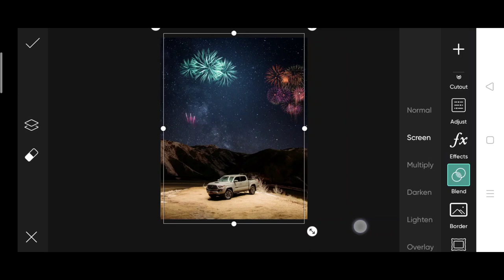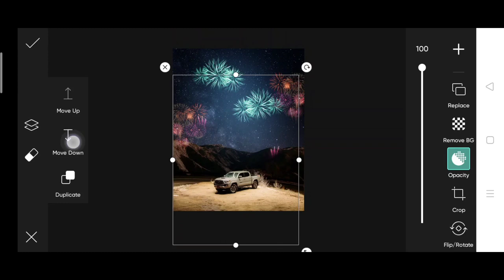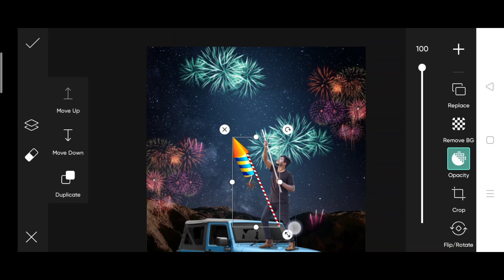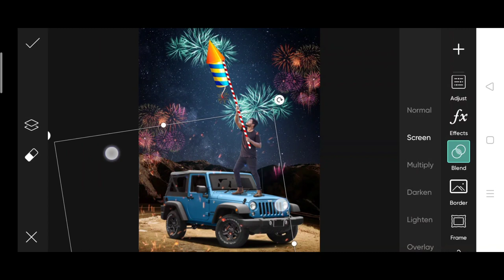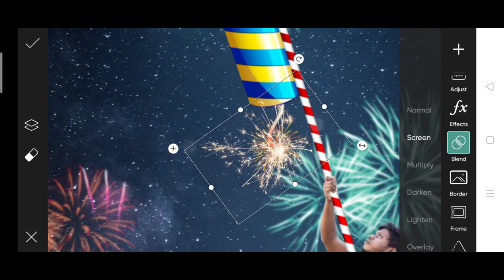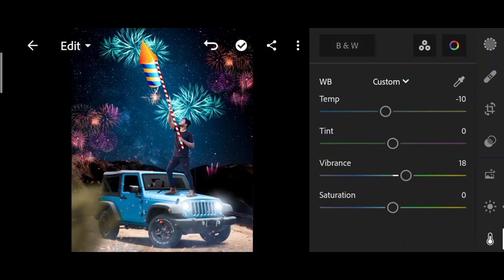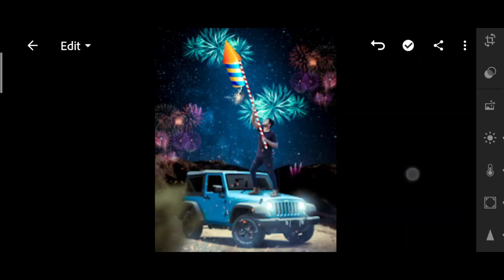PicsArt new diwali Photo editing | PicsArt Creative happy diwali Photo editing| instgram diwali edit